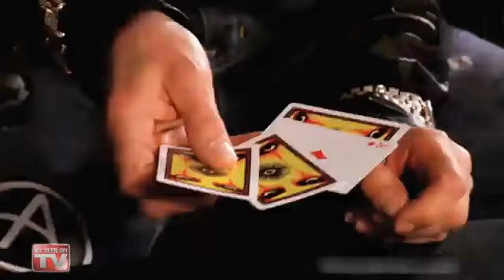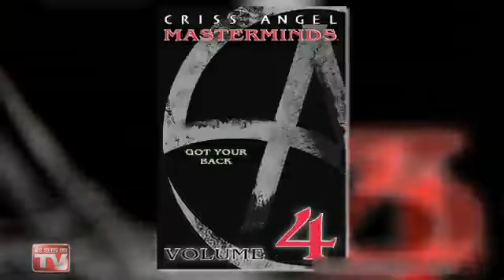Masterminds (MF Aces) Vol. 3 by Criss Angel